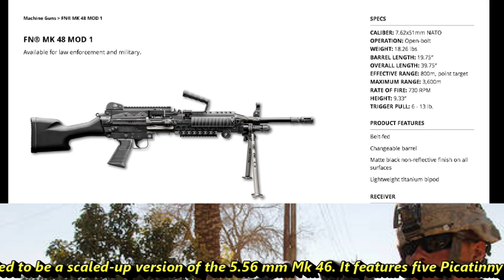India to procure 716 general purpose machine guns from United States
A general-purpose machine gun (GPMG) is an air-cooled, usually belt-fed machine gun that can be adapted flexibly to various tactical roles for light and medium machine guns. It features a quick-change barrel design calibered for various fully powered cartridges. and be configured for mounting to different stabilizing platforms from bipods and tripods to vehicles, aircraft, boats and fortifications, usually as an infantry support weapon or squad automatic weapon. Indian Army at present operates various types of General-purpose machine guns and let us not confuse it with light machine gun or a heavy machine gun. This includes FN MAG which is a Belgian 7.62 mm, Soviet Era PK and MK 48 general-purpose machine guns. The news agency Times Now has reported that Indian Army is looking to procure 716 general purpose machine guns from United States. The deal worth Rs 400 crore and will be done via American FMS or Foreign Military Sales route which is nothing but a government-to-government deal. Since there is no RFI or L1 bidder involved in such deals the procurement will be much faster than the usual process thought the price of weapon purchased will be higher. However, considering the increasing terrorist activities in Jammu & Kashmir this is need of the hour to add the power punch to our armed forces. The machine gun is being procured for special forces unit of Indian Army. The purchase is likely to be cleared at the next meeting of the Defence Procurement Board, headed by defence secretary Ajay Kumar, and if necessary, the meeting of the apex Defence Acquisition Council headed by defence minister Rajnath Singh. However, what is not disclosed is the model of the General-Purpose machine gun to be procured by Indian Army. However, its not very difficult to guess. Based on our analysis its going to be mostly FN’s MK 48 which has a manufacturing unit at Columbia, United States. The reason why we think its going to be MK 48 is because, Indian Army is already operating this machine gun. It is now being procured for Special Forces of Indian Army and same is the official machine gun for the special forces of United States such as U.S. Navy SEALs and Army's 75th Ranger Regiment. This gun also has an interesting legacy. It was used by US Special Forces as fire support weapons during the raid in May 2011 that killed Osama bin Laden in his hideout in Pakistan. The MK48 is manufactured by FN Manufacturing, Inc., a division of FN Herstal based in the United States. It has been developed in conjunction with the U.S. Special Operations Command.  The Mk 48 is a gas-operated, air-cooled, fully automatic belt-fed machine gun. The design is based on an early 7.62×51mm NATO prototype of the FN Minimi - Maximi, modified to be a scaled-up version of the 5.56 mm Mk 46. It features five Picatinny rails (one on top of the receiver, one on each side of the forearm/handguard, one under the handguard, and one on top of the barrel), an integral folding bipod, and a tripod-mounting lug. The weapon is fitted a polymer buttstock. The weapon can be fed from a loose belt, separate belt boxes, or clip-on ammunition pouches for 100 rounds. The gun has the rate of fire of 660-760 rounds per minute and effective firing range of 800m. Its maximum firing range is 3600m.